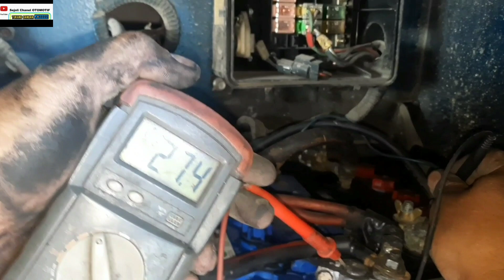FATAL‼️KESALAHAN TEKNIS (BUS PARIWISATA)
PERBAIKAN BUS PARIWISATA (24 VOLT)